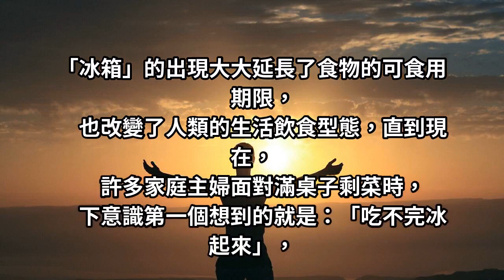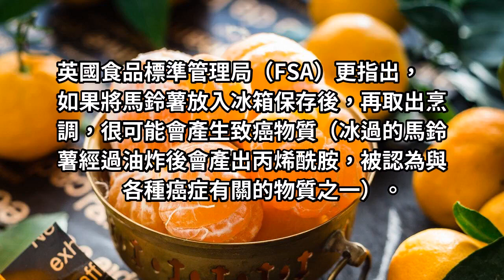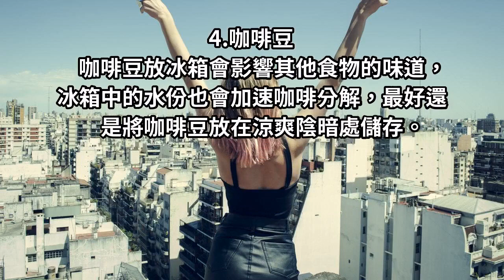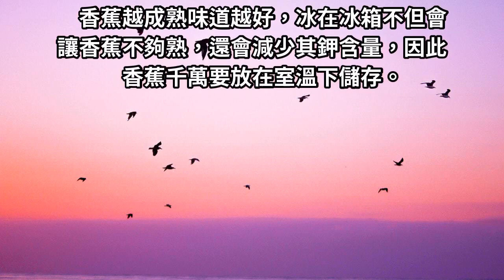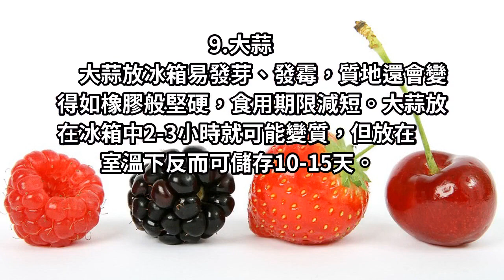「10大食物」進冰箱成〝毒物〞致癌「自由基」竟全被家人吞下肚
不是每一種食物都適合冰進冰箱，
反而可能因為低溫導致營養流失，甚至滋生有毒物質。